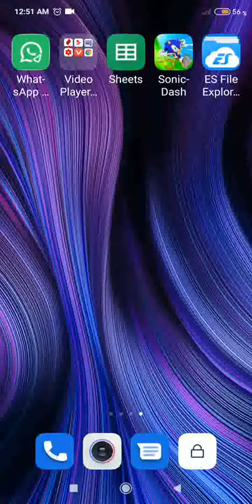Sonic dash 2 | sonic dash classic | sonic dash song | sonic dash shadow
sonic dash 2,
sonic dash classic sonic,
sonic dash song,
sonic dash shadow